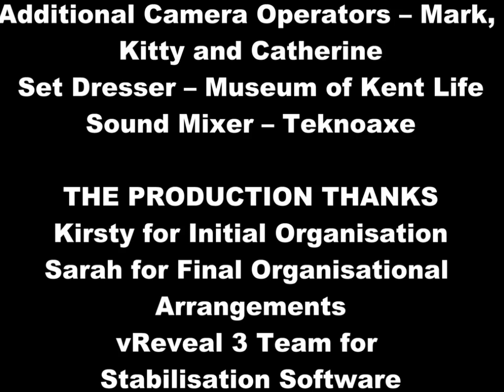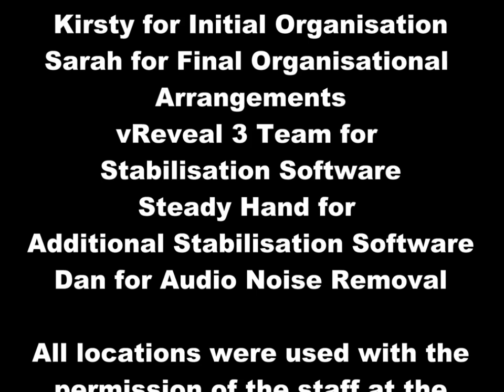Weights in the Gym, The Great Escape and iPods - The Shipmeadow Chronicles: Episode 3 (Full)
Hi Everyone,

I really hope you like this video because it has taken us all so much time to make this video possible. If I sat down for 2 whole weeks, day and night, didn't leave and kept editing, I'd be just about ready to post this. That proves how long this episode took! It is actually the pilot episode for my new online TV show, 'The Shipmeadow Chronicles'. If you like it, there are two more episodes to come in this story ark. If you enjoy those too, who knows, maybe we'll come back for another series!

Special Thanks to: the Museum of Kent Life for allowing us to film this series at their site. The museum is the best attraction in Kent, with a good mix of history (these replica buildings we filmed in), a farmyard, children's play equipment and a cafe for the adults in your party! Why not make it a priority of yours to go and visit the site soon as they always have really interesting events going on, especially in the school holidays. for further details regarding booking your day out. Once again, thank you to the staff at the site.

Also Special Thanks to: Julie for allowing us to use her costumes for the filming of this series. We're sure you'll agree that the costuming of this piece really adds to the realism of the series.

who created all of the music for this episode from scratch. After his amazing work on our short agent film 'Base Chase' he seemed the only true candidate to ask to help me realise this series and he rose to the challenge. No matter how many musical tracks I asked of him, he delivered them and always to a professional standard and in good time! Thank you very much to him for his dedication. Please visit his channel and take a look around at all the other fantastic musical pieces on offer.

CREDITS

Director -- Gregg
Editor -- Gregg
Producer -- Gregg
Director of Photography -- Jamie
Sound Designer -- Teknoaxe
Writer -- Gregg
Writers Influencer - Jake

CAST

Granny Jenkins -- Kitty
Vicar -- Gregg
Frederick -- Jake
Agatha -- Catherine
Hector -- Jack
Felix -- Lewis
Darcy -- Anna
Franklin -- Mark
Narrator -- Jamie
George -- Lewis C
Madeleine -- Lucy

CREW

Assistant Director -- Jamie
Script Supervisor -- Jake
Location Manager -- Sarah and Kirsty
Location Supervisor - Kirsty
Audio Manager -- Matt
1st Assistant Camera -- Jamie
2nd Assistant Camera -- Jake
Production Sound Mixer -- Teknoaxe
Costumer -- Julie
Additional Camera Operators -- Mark, Kitty and Catherine
Set Dresser -- Museum of Kent Life
Sound Mixer -- Teknoaxe

MUSIC TRACKS

 "Theme Tune"
Written by Teknoaxe

THE PRODUCTION THANKS

Dan for Audio Noise Removal

Thanks again for watching this video. All content in this video was made for this episode of Shipmeadow Chronicles and was either made by the team and I on the day, or by Teknoaxe, Jamie or I in post production. I own copyright for this piece and would ask that you don't distribute it without permission from me, which will be given in some cases, thanks. (c) TheTeenTalks 2011.